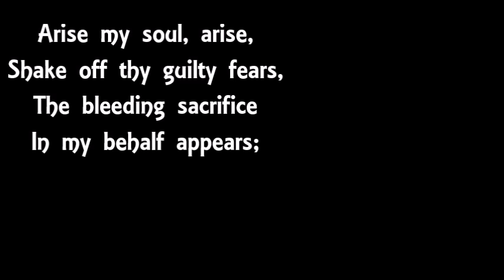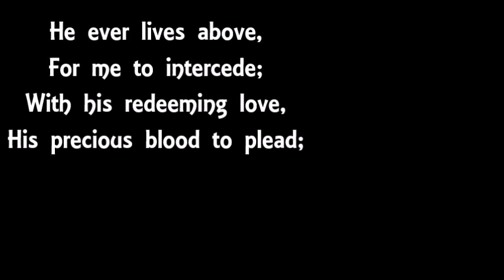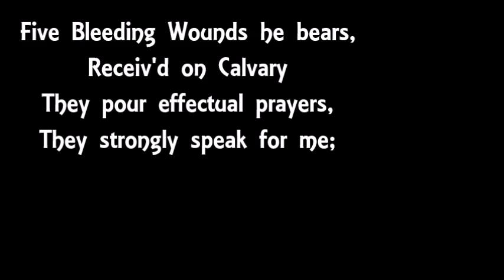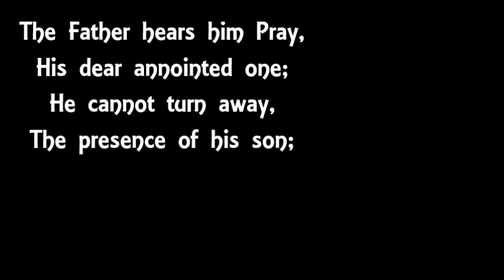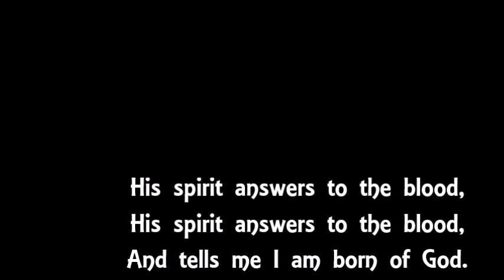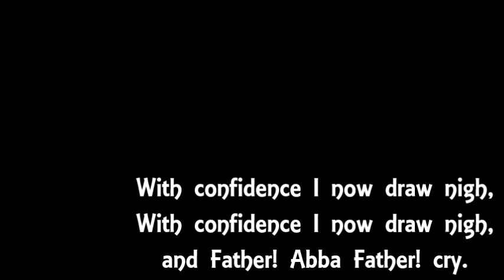Congregational Singing of Arise my Soul Arise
Our local church congregation singing Arise my Soul Arise.  Depending on the song, we may sing slow or at a faster tempo.
I apologize for the voice that doesn't exactly blend. I thought my phone was far enough away to not pick up my singing, but after I uploaded it, I realized that wasn't the case.
Hopefully I will get more songs uploaded soon.